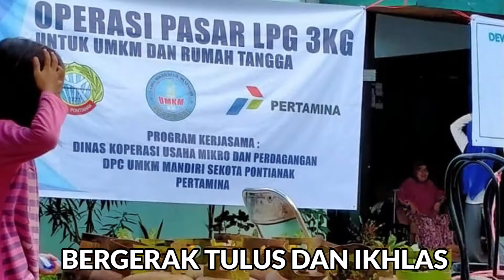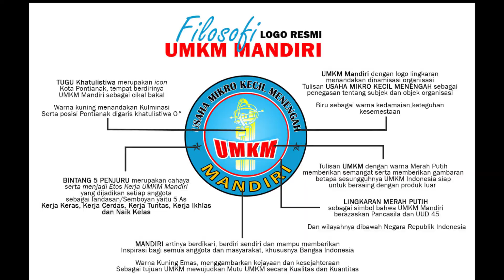Mars UMKM Mandiri ( Lirik dan Minus One )